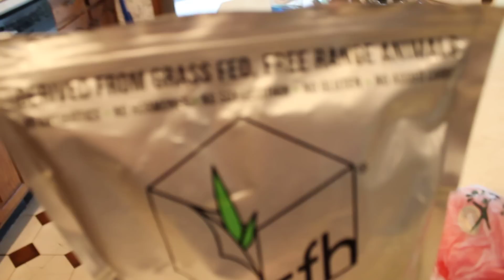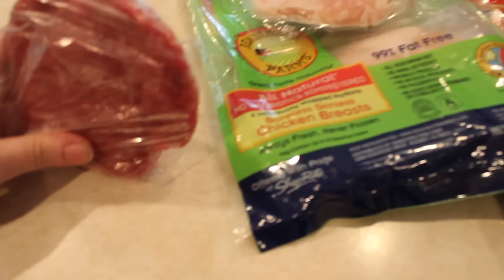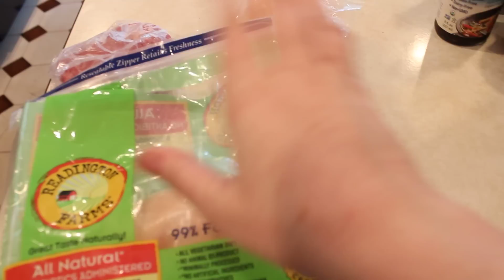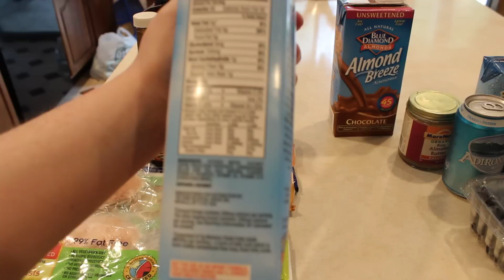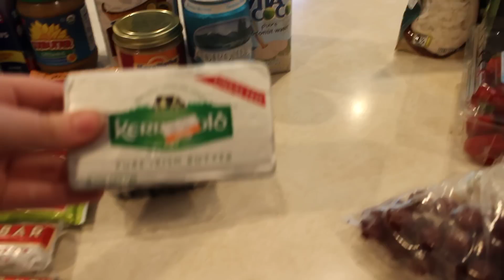HOW I LOST 20 POUNDS IN ONE MONTH: Whole30, Paleo, etc.